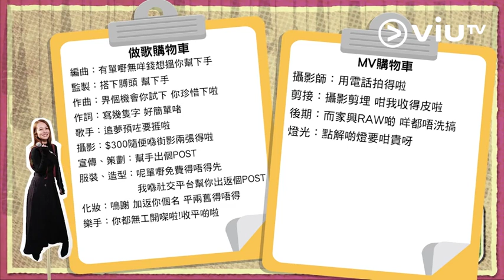《歌手‧門》音樂免費？歌手靠光合作用？張紋嘉：1／3杯咖啡錢 就支持到我哋